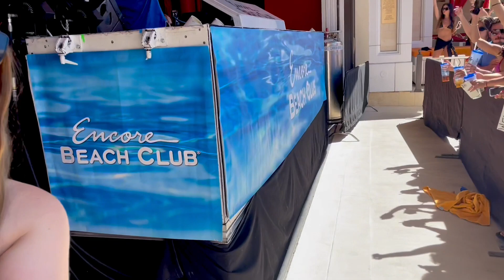Encore Beach Club, Las Vegas: Unforgettable Day Backstage at Kygo Sundays!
Hi Everyone, It was truly an unforgettable experience Backstage at Kygo Sundays at Encore Beach Club in Las Vegas.

I had so much fun and would recommend this to anyone visiting the Strip. The sound quality and music was awesome. With our wristbands, we could go in the main pools but we had a couch and table backstage so we mostly hung out there. Some of our friends couldn't make it, so instead of bottle service we got two pitchers of lemonade since we were only three people. We also ordered chicken tenders and waffle fries, before moving onto beer.

Kygo was sure to play all the hits, and I loved the video element and the occasional water spray to the music. I will say this experience is not cheap! Most people opt to be by the pools, but this was super intimate and felt special as a once in a lifetime experience (and to just have a dry place to sit!) Still there was plenty of dancing and shimming to the music! It gets loud, so security was nice enough to give us some ear plugs at the beginning as the backstage was filling up. Would totally go again if the funds allow!

If there is anything else you'd like to know, give me a shout!
Check it out: @lvnightlifegroup @wynnlasvegasandencore-hote3487

If you liked this video, I hope you’ll consider being a part of my community!

How you can support me as a Content Creator:
-Suggest restaurants and places you’d like me to cover